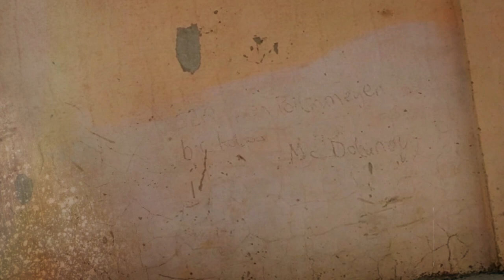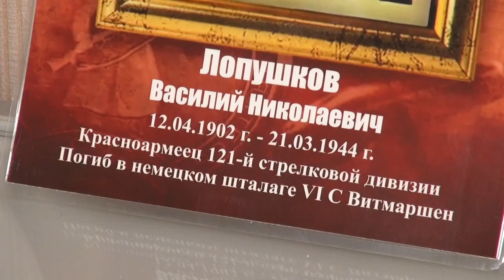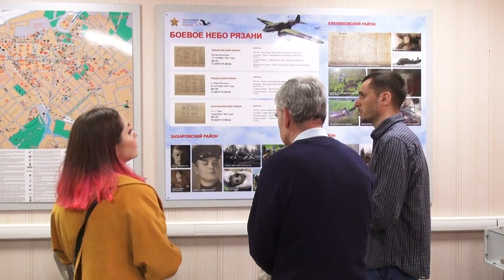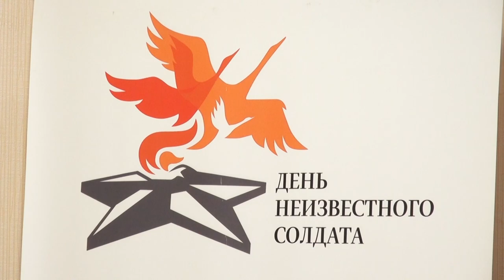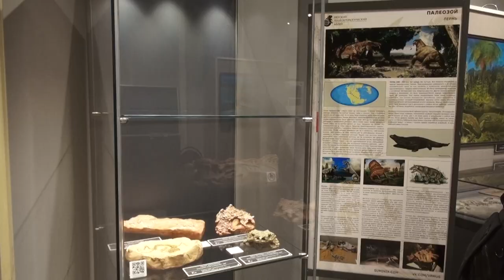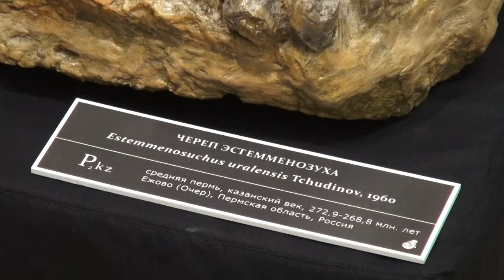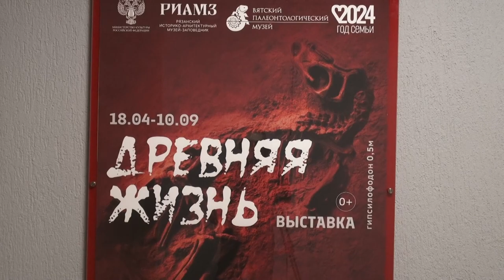Афиша города. Выпуск 33